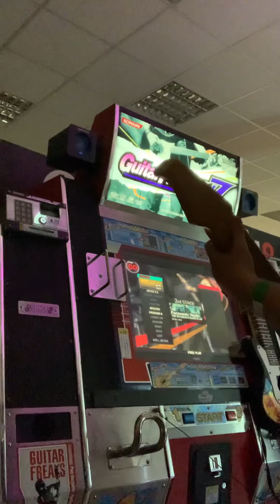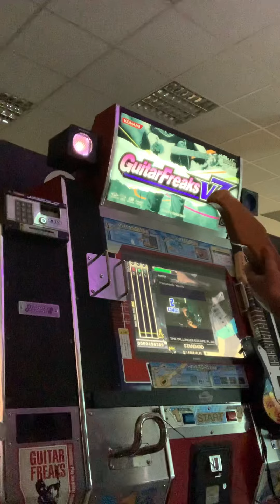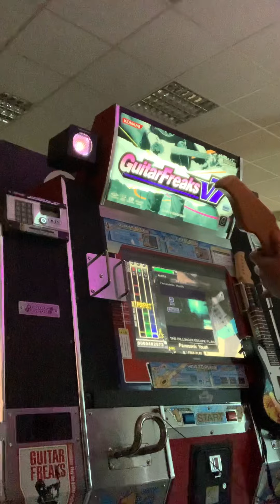Playing GuitarFreaks V7 - Panasonic Youth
This was a massive moment for me - one of my favourite albums of all time represented when I wasn’t sure if they were in this game!!!

Again playing bad but this especially as this was my first run